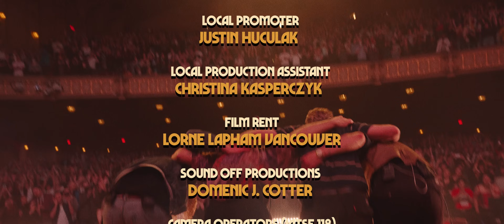Milky Chance - Live at The Orpheum in Vancouver, 2021 (Full Concert)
This is the live broadcast from our show at The Orpheum in Vancouver, Canada on November 23, 2021. So great to be back and play for you, thanks to everyone who showed up and partied with us!

SETLIST
00:00:00 Intro
00:00:14 Fallen
00:04:04 Right From Here
00:08:51 Fado
00:15:41 Blossom
00:20:22 Cocoon
00:24:50 Down By The River
00:28:48 Window
00:34:07 The Game
00:38:53 Loveland (Original)
00:46:18 Colorado
00:49:44 Flashed Junk Mind
00:53:35 Stolen Dance
00:59:35 Ego
01:04:01 Running
01:08:57 Sweet Sun

CREDITS
Band
Clemens Rehbein
Philipp Dausch
Antonio Greger
Sebastian Schmidt

Anthony Molina

Tour manager Milky Chance
Rob Steiger

Light designer
Patrick Rabus

Audio mix
Thimo Strobel

Audio engineers
Markus Wimmer

Head video Orpheum
Dave Page

Local promoter
Justin Huculak

Local production assistant
Christina Kasperczyk

Film rent
Lorne Lapham Vancouver

Sound Off Productions
Domenic J. Cotter

Film Crew
Jerry Gildemeester

Camera operators (IATSE 118)
Dave Allen
Glenn Kruger
Paul Walker
Leon Cox
Grant HamaKawa
Dave Wilson
Peter Morris

Grip
Keith Flanagan

Jib operator
Brian Caissie

Satellite transmission
Wild Hare Satellite, Inc.

Light technician
Aaron Kiss

Guitar tech
Sebastian Poschenrieder